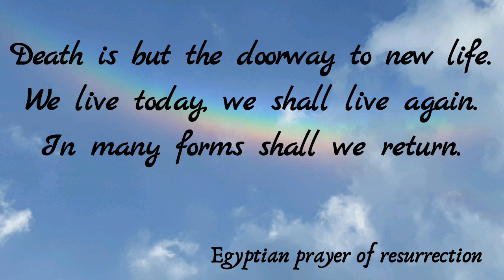Spiritual Sybolism of Butterflies, Moths and Dragonflies